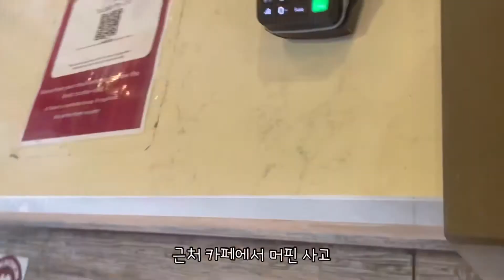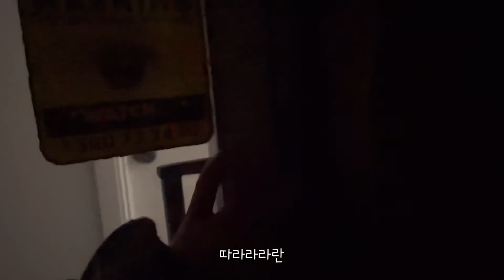호주일상 VLOG | 친구 없는 친구집에서 친구 어머니랑 놀다 온 브이로그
초대해주셔서 감사합니다 ❤️